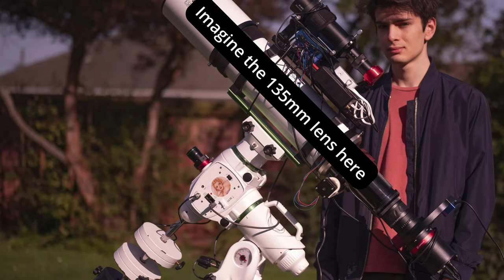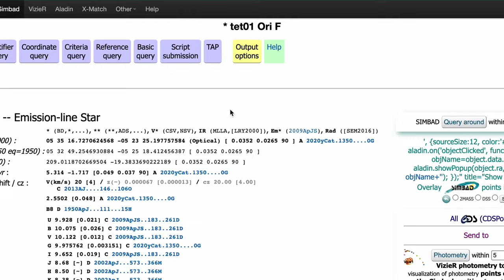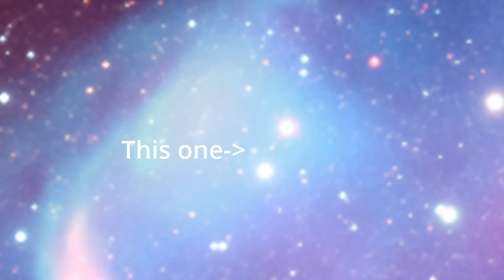We Discovered a Planetary Nebula!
In this video, I document the process of the discovery of a brand new nebula, FalFer1: The Pistachio Nebula. This is a previously undiscovered nebula in the constellation Circinus that I discovered with my friend Chester Hall-Fernandez by using nothing but camera lenses, and consumer-grade telescope gear. World-class dark skies definitely did help the process though! This discovery is only the first in a series of discoveries Chester and I have made, the next one we will cover is the insane lightning bolt nebula.

0:00 Intro
1:25 Explanation of Astro
2:36 Chester's Gamble
3:26 The Equipment to Discover
4:45 How Big are They?
5:28 The Night of the Discovery
6:23 Analysis of the Data
8:10 Taking the Final Image
9:42 The Reveal
11:40 Info about FalFer1
13:36 Editing the Image
15:00 Outro